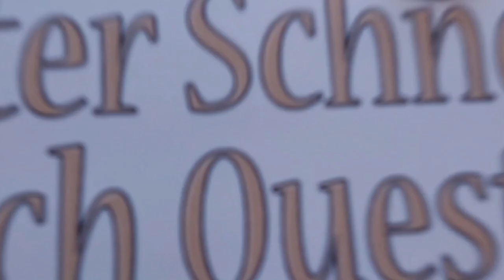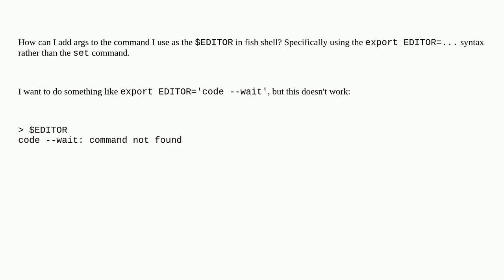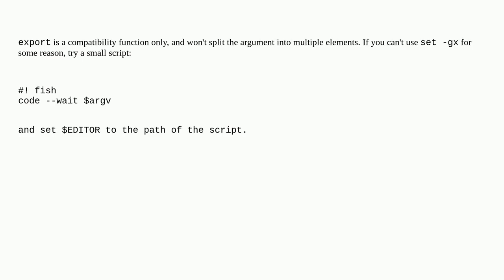Unix: Fish shell add args to $EDITOR using export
Fish shell add args to $EDITOR using export

A special thanks goes out to the community

  fish shell environment-variables